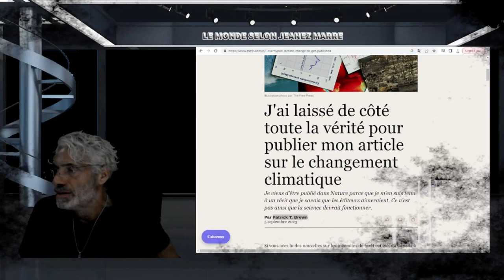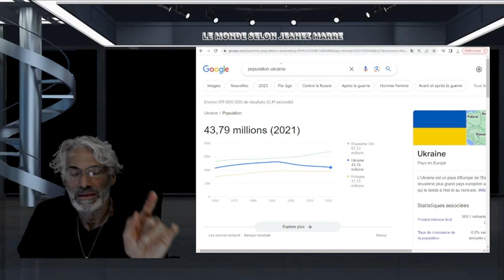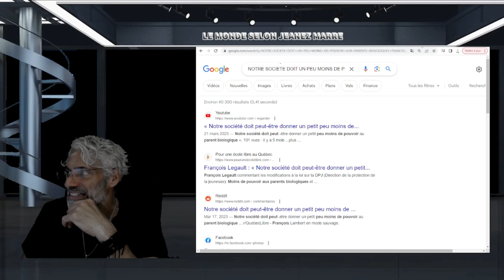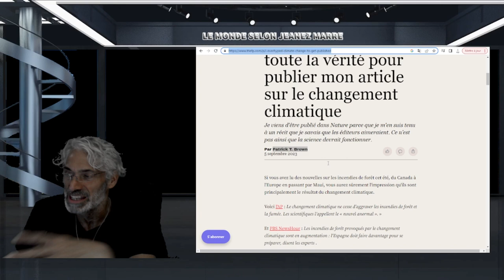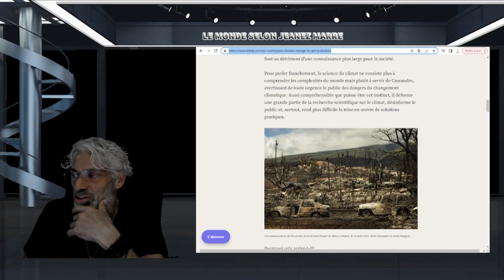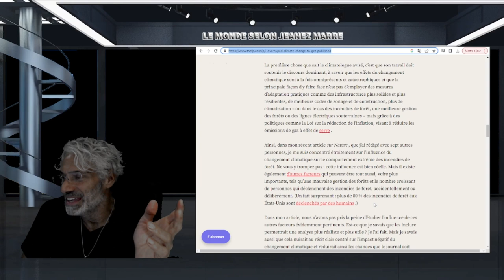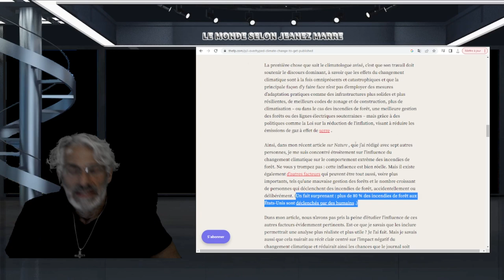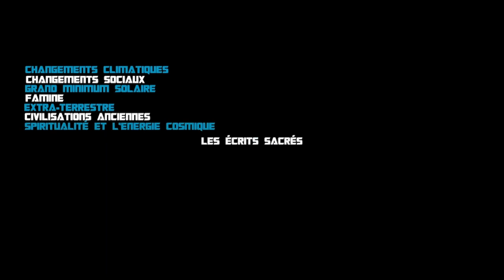EXCLUSIF; UN GRAND CLIMATOLOGUE ADMET AVOIR LAISSÉ LA VÉRITÉ DE COTE POUR ETRE PUBLIER!